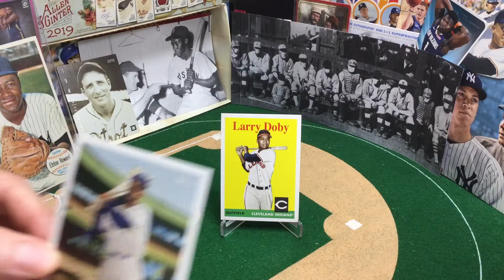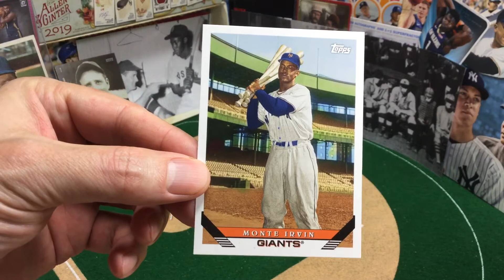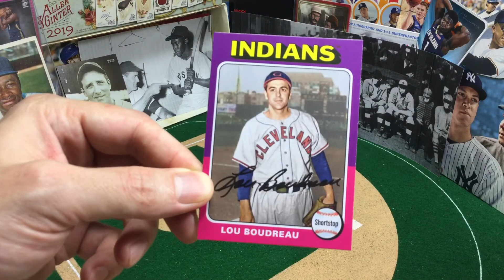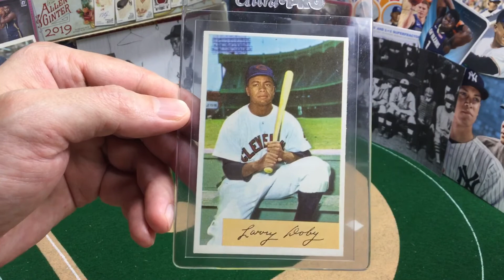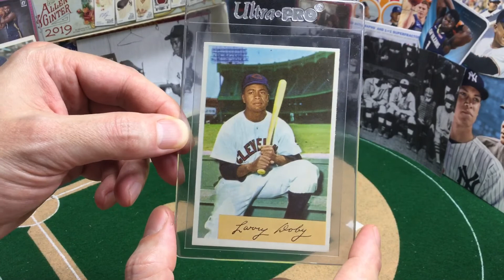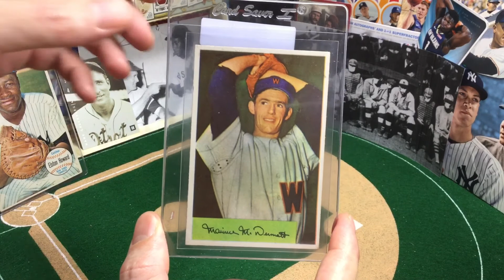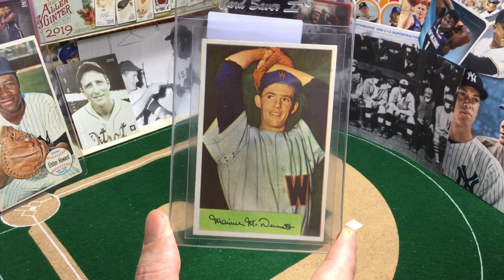TBT - Larry Doby (1954 Bowman) - "In glorifying those who are first, the second is often forgotten."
ThrowbackThursday - Looking at my first vintage card of LarryDoby, the man who integrated the American League. Doby had an amazing life and I learned a lot. Hope you enjoy.
- 1st black player to win a World Series
- 1st black player to hit a World Series home run
- 1st black player to hit an All Star Game home run
- 1st black player in the American Basketball League